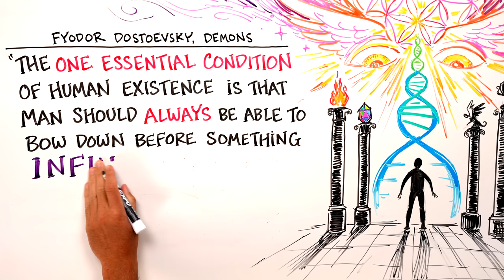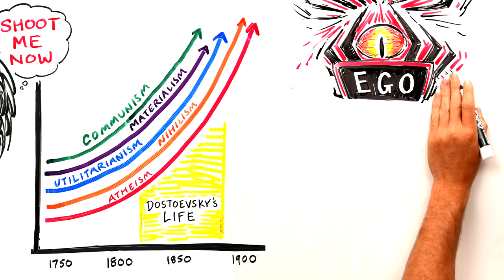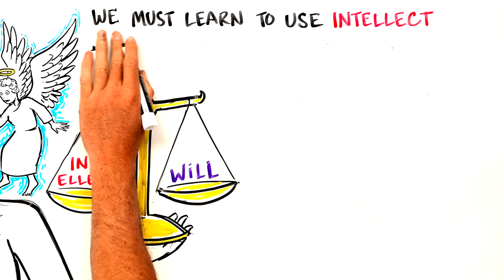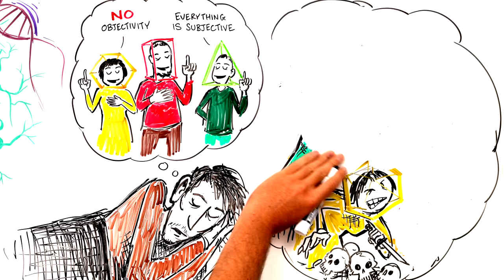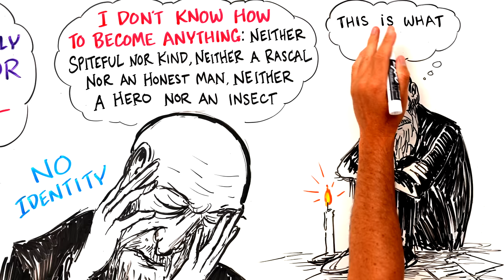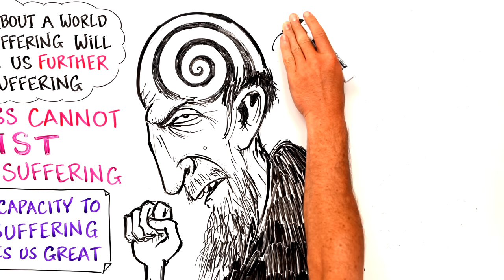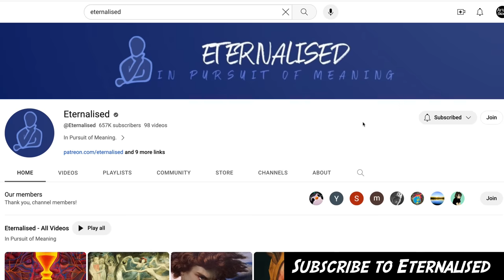Fyodor Dostoevsky - Timeless Philosophy of a Tormented Genius - Written by Eternalised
Fyodor Dostoevsky (11 November 1821 – 9 February 1881), sometimes transliterated as Dostoyevsky, was a Russian novelist, short story writer, essayist and journalist. Numerous literary critics regard him as one of the greatest novelists in all of world literature, as many of his works are considered highly influential masterpieces.

Dostoevsky's literary works explore the human condition in the troubled political, social, and spiritual atmospheres of 19th-century Russia, and engage with a variety of philosophical and religious themes. His most acclaimed novels include Crime and Punishment (1866), The Idiot (1869), Demons (1872), and The Brothers Karamazov (1880). His 1864 novella Notes from Underground is considered to be one of the first works of existentialist literature.

Born in Moscow in 1821, Dostoevsky was introduced to literature at an early age through fairy tales and legends, and through books by Russian and foreign authors. His mother died in 1837 when he was 15, and around the same time, he left school to enter the Nikolayev Military Engineering Institute. After graduating, he worked as an engineer and briefly enjoyed a lavish lifestyle, translating books to earn extra money. In the mid-1840s he wrote his first novel, Poor Folk, which gained him entry into Saint Petersburg's literary circles. However, he was arrested in 1849 for belonging to a literary group, the Petrashevsky Circle, that discussed banned books critical of Tsarist Russia. Dostoevsky was sentenced to death but the sentence was commuted at the last moment. He spent four years in a Siberian prison camp, followed by six years of compulsory military service in exile. In the following years, Dostoevsky worked as a journalist, publishing and editing several magazines of his own and later A Writer's Diary, a collection of his writings. He began to travel around western Europe and developed a gambling addiction, which led to financial hardship. For a time, he had to beg for money, but he eventually became one of the most widely read and highly regarded Russian writers.

Dostoevsky's body of work consists of thirteen novels, three novellas, seventeen short stories, and numerous other works. His writings were widely read both within and beyond his native Russia and influenced an equally great number of later writers including Russians such as Aleksandr Solzhenitsyn and Anton Chekhov, philosophers Friedrich Nietzsche and Jean-Paul Sartre, and the emergence of Existentialism and Freudianism. His books have been translated into more than 170 languages, and served as the inspiration for many films.

This script was written and recorded by Eternalised. Please check out their youtube channel for more insightful videos.